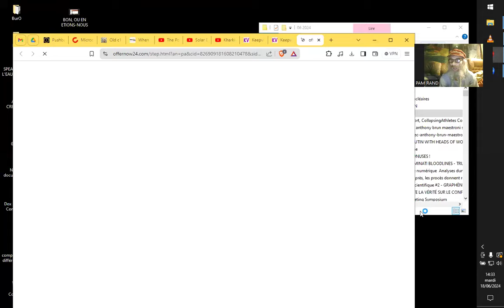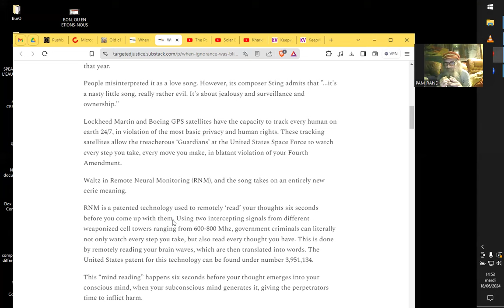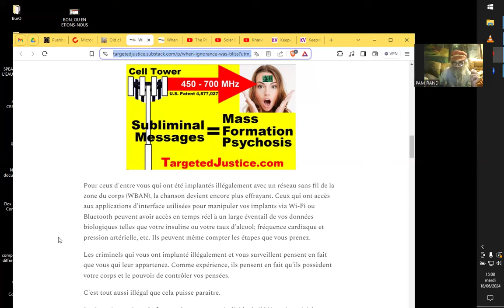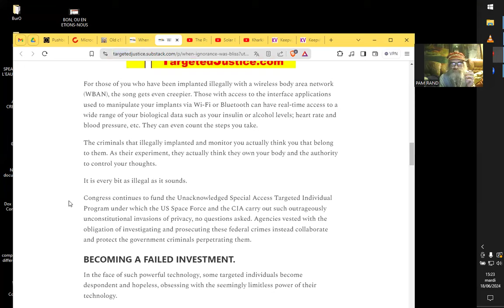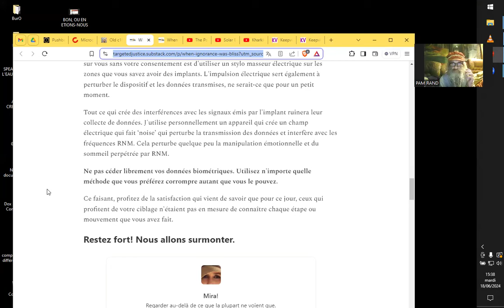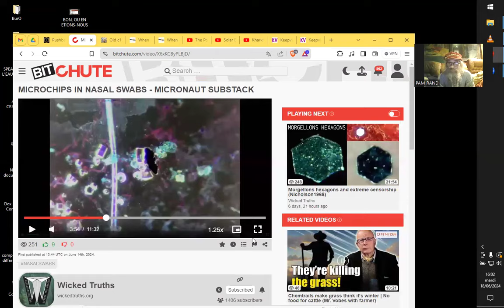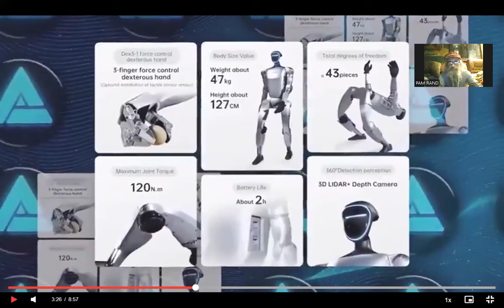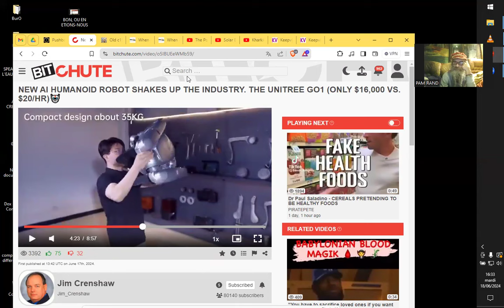3,14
Sources :
La chanson-tube de the Police (Sting aïe ça pique)
When Ignorance was Bliss...
Targeted Justice Newsletter

The Police - Every Breath You Take (Official Music Video)
The Police
The Official Music Video for Every Breath You Take. Taken from The Police - Synchronicity.

Old c19 test sample is up to new tricks
Will: Micronaut

La résistance au battage médiatique sur l’IA s’accentue à mesure que les échecs de l’IA continuent d’augmenter

NEW AI HUMANOID ROBOT SHAKES UP THE INDUSTRY. THE UNITREE GO1 (ONLY $16,000 VS. $20/HR)🤖
Jim Crenshaw